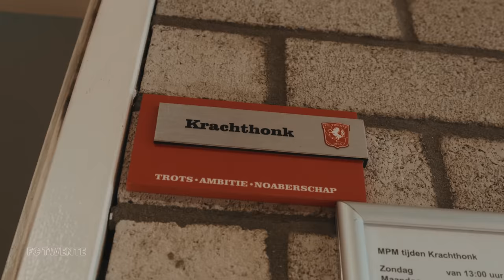TESTDAG, kennismaking UNUVAR & EERSTE training | Van Binnenuit